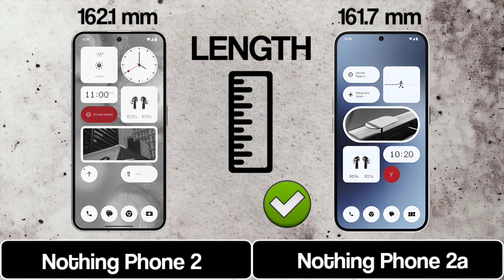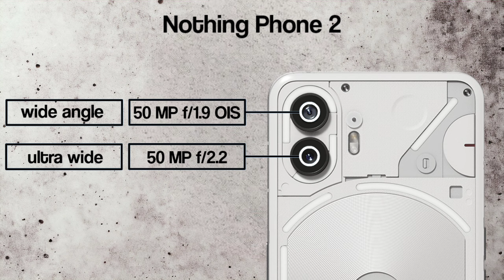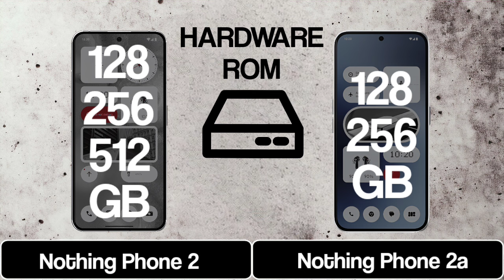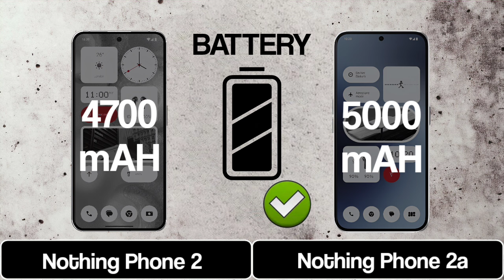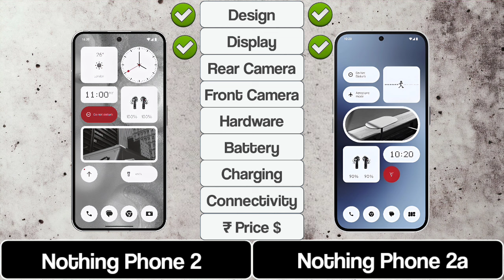Nothing Phone 2 Vs Nothing Phone 2a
Hello, tech enthusiasts! Welcome to Comparison No. 1,400.Today, we're comparing the features and specs of Nothing Phone 2 Vs Nothing Phone 2a.